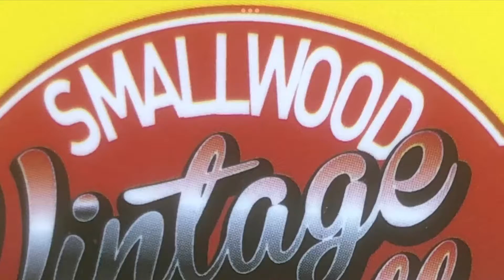Smallwood Vintage Rally 2022 - Tractors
Tractor action on Saturday & Sunday including night time tractor pulling